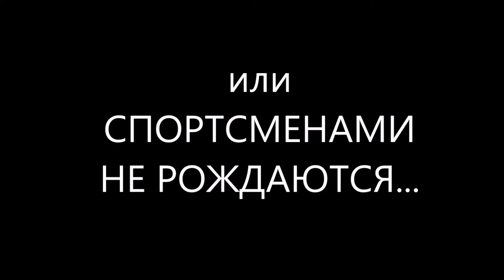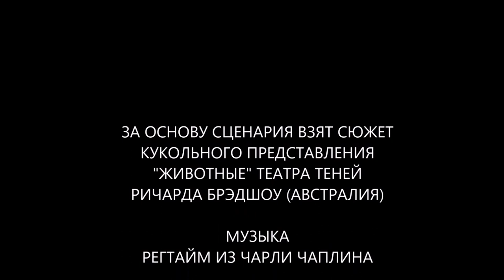Забавные животные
Студия мультипликации «ТаРаРам»
г. Гатчина

За основу сценария взят сюжет кукольного представления "животные" театра теней Ричарда Брэдшоу (Австралия). Музыка Джоплина «Рэгтайм»